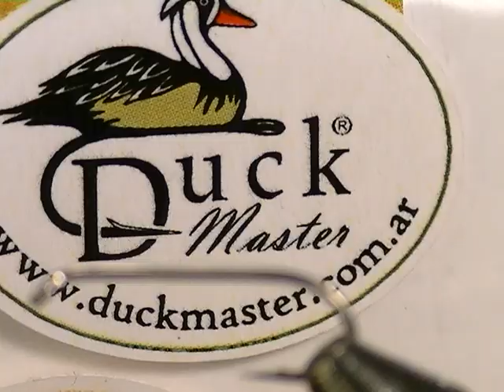Gary Lafontaine Sparkle Pupa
Hilo: UNI Thread 8/0 color negro;
Cuerpo: dubbing sintético antron color verde;
Rib: hilo de atado color marrón oscuro;
Burbuja: antron yarn color blanco;
Exuvia: fibras de antron yarn color blanco;
Ala: ciervo;
Tórax: dubbing natural de zarigüeya color negro.